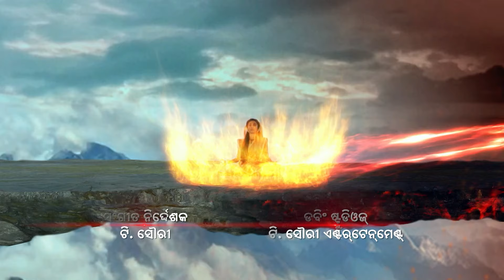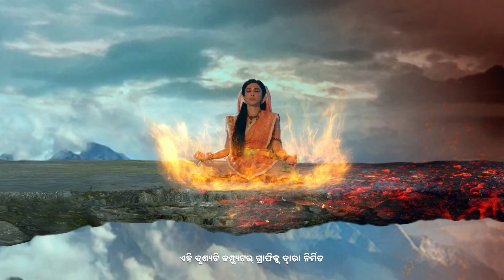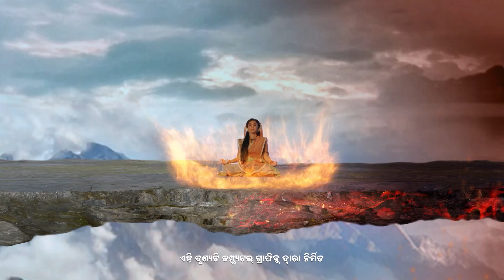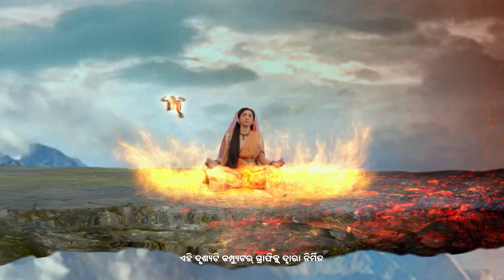Bhola: Shivanka Balya Leela - Full Ep - 77 - Shishu Bholanath, Lord Shiva, Parvati - Zee Sarthak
Show Name : Bhola: Shivanka Balya Leela
Producer/Star Cast : Aan Tiwa, Siddhart Arora, Shivya Pathania

The show essays the eternal bond shared by the little Shiva with his mother, Mahasati Anusuya, exploring an unheard and untold chapter of Lord Shiva’s life.